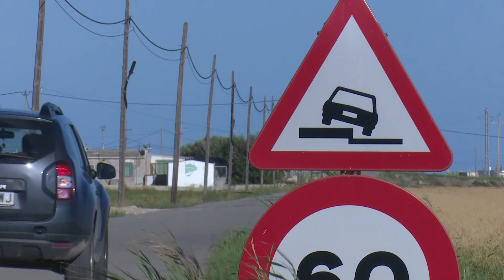Compromís de la Diputació amb la carretera de Poblenou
La millora de la malmesa carretera del Poblenou, principal porta d’entrada de turistes al Delta, és un dels clams del territori. La Diputació de Tarragona n’assumirà la gestió una vegada s’incorpori a la seva xarxa. Un canvi que no està previst, però, fins a l’octubre del 2020. En una recent visita al Poblenou, la nova presidenta de la Diputació s’ha compromès en avançar en el projecte constructiu per escurçar terminis.